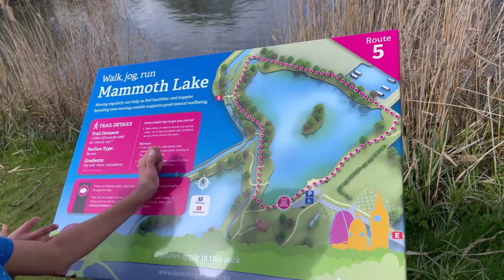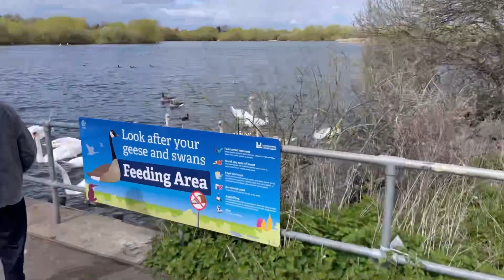Aaj Aakhu Famliy Watermead Country Park Gya!😍 | લેસ્ટર પાસે જોવાલાયક સ્થળ 🏞️